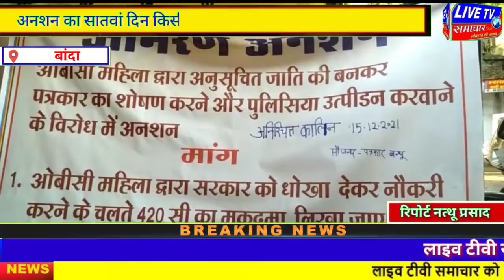बांदा।।पत्रकार के आमरण अनशन का सातवां दिन किसी जिले के जिम्मेदारों ने नहीं लिया संज्ञान